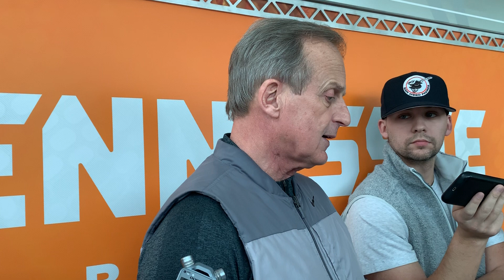Rick Barnes updates health of players, talks Vols' next game vs. South Carolina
Tennessee head basketball coach Rick Barnes met with the media on Thursday afternoon to update the health of his team heading into Saturday's game against South Carolina, and he recapped the Vols' win over Arkansas on Tuesday night.